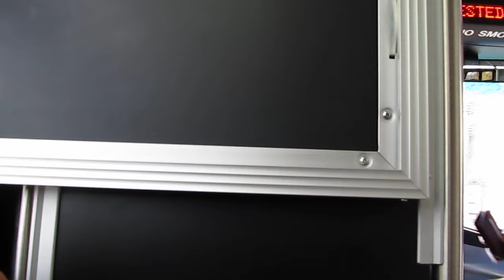NJT NABI 40-SFW #5864 on the 84 to North Bergen (Inside, 2/2)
Here's a ride on-board NJT 2011 (North American Bus Industries) NABI 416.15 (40-SFW) Transit-Style #5864 on the 84 to North Bergen 91st Street via Bergenline Avenue on a Monday Afternoon;  I haven't had a ride in the front of an NJT NABI Transit-Style in quite a while; thankfully the HVAC was off for the ride.  This is part 2 of 2 and available in High Definition.